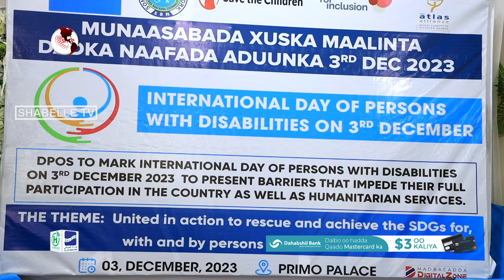Musharrax Madaxweyne Suldaan Cabdicasiis Af-Guduud oo lagu soo dhaweeyay............................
Musharrax Madaxweyne Suldaan Cabdicasiis Af-Guduud oo lagu soo dhaweeyay Muqdisho, taageerayna qaadista cunuqabateynta hubka ee Soomaaliya.